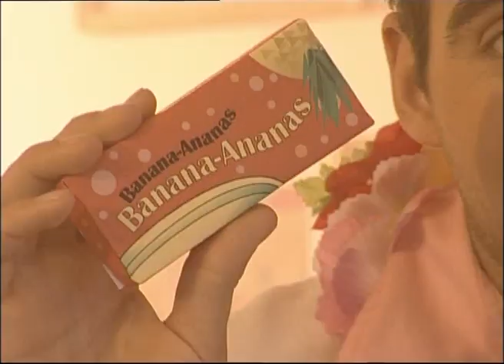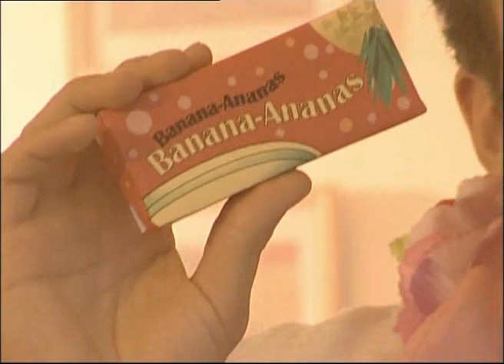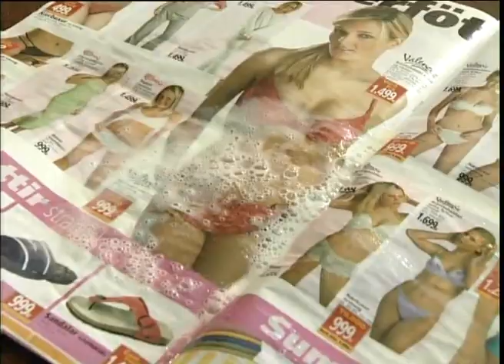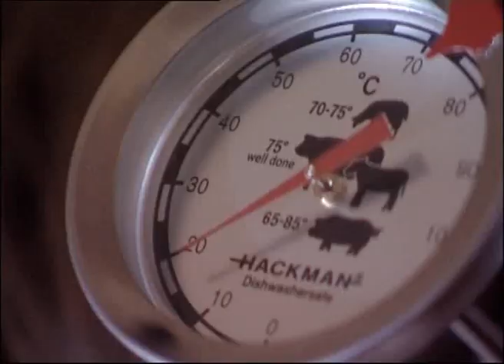Svínasúpan/The Pork Soup Part 1 of 2 (Icelandic)